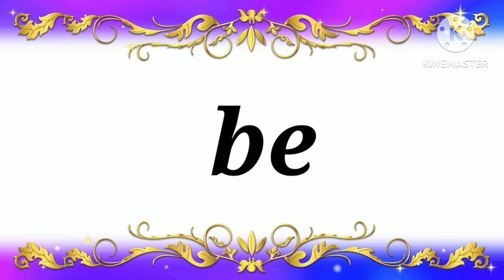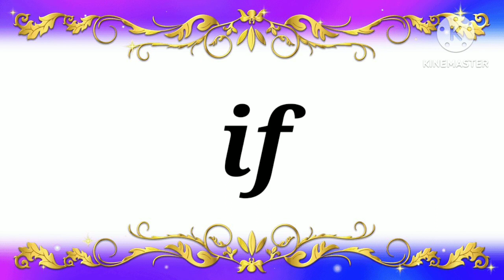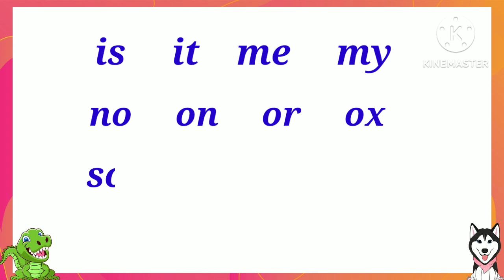Two letter words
Two letter words with pictures.
Two letter words with pictures in English.
Common two letter words.
Top two letter words.
Top 15 two letter words.
15 two letter words.
2 letter words.
2 letter words with pictures in English.
Vocabulary.
English improving skills.
Easy two letter words.
Two letter words for kids
2 letter words for kids
Two letter words in English for kids
2 letter words in English for kids
Spoken English
Basic English
Words for primary
English words for primary
Hard words
Hard words for kids